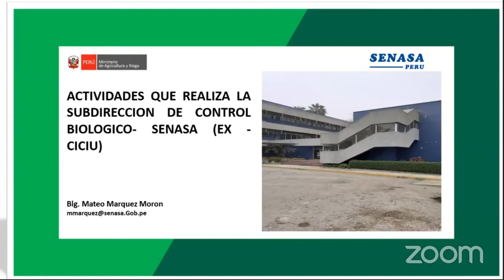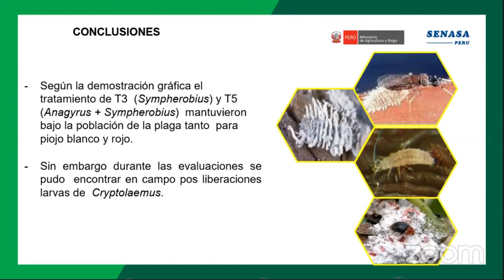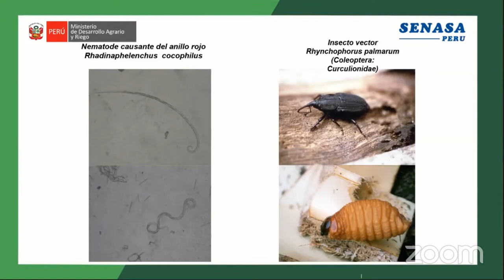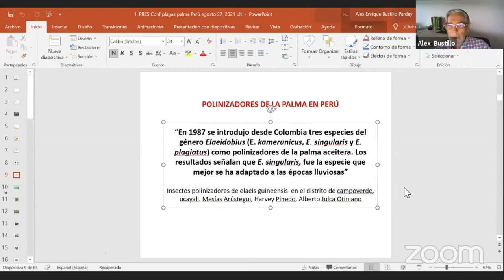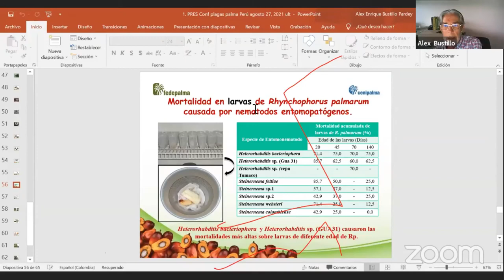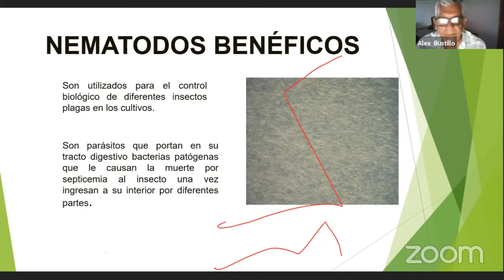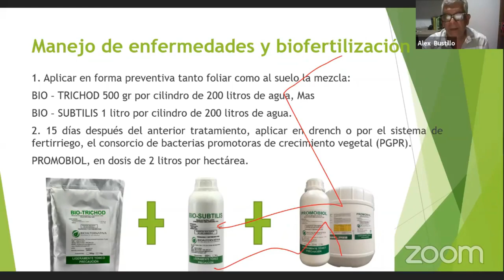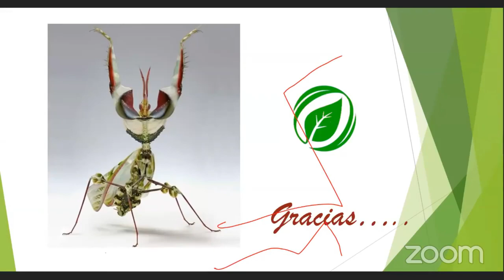📢C-H-A-R-L-A: 🛑Manejo Integrado en Cultivo de Palma Aceitera🌴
⭐PONENTES:
🇵🇪 Blgo. Mateo Márquez Morón/ Especialista de Control biológico- SENASA
🇵🇪 Ing. Andrés Sixto Ponciano/ Especialista en MIP y Sanidad vegetal, jefe del área de Sanidad Vegetal en el SENASA SAN MARTIN
🇨🇴 Ph.D Alex Enrique Bustillo Pardey/ Investigador Emérito Cenipalma, Colombia
🇨🇴 Ing. Jades Jimenez Velasquez/ Experto en Manejo Integrado de Plagas y Enfermedades MIPE.
Sub- Gerente en BIOALTERNATIVA E & F SAC.

T-E-M-A-R-I-O:

✅ “Actividades de la Subdirección de Control Biológico-SENASA.”/ Blgo. Mateo Márquez Morón.
✅ “Manejo integrado de enfermedades en la Palma Aceitera”, Ing. Andrés Sixto Ponciano.
✅ "Insectos plagas en palma aceitera del Perú, recomendaciones para un manejo integrado del cultivo", Ph. Alex Enrique Bustillo Pardey.
✅ “Recomendaciones generales del uso de los bioinsumos de Bioalternativa E&F S.A.C.”/ Ing. Jades Jiménez Velásquez.

¡Somos Productores!
La Agricultura del futuro, HOY🌱